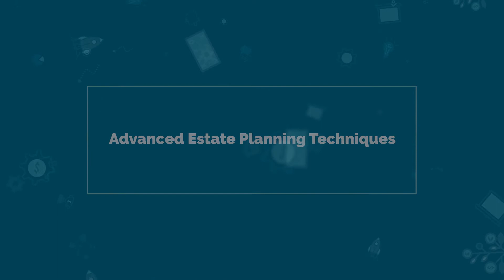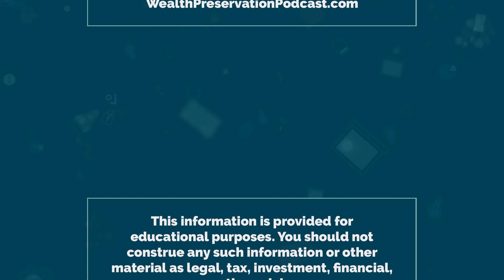Grantor Retained Annuity Trust (GRAT) - Estate Planning Jargon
We sat down with Jeff Stephens and asked him the things to think about when looking for tax efficient planning. One of the trusts he brought up was the Grantor Retained Annuity Trust. This is a great way to solve an estate and cash flow issue at the same time!  More details in the full episode, “Advanced Estate Planning, Charitable Strategies, and a Whole Lot of Acronyms!”